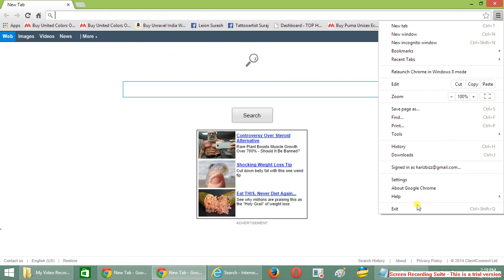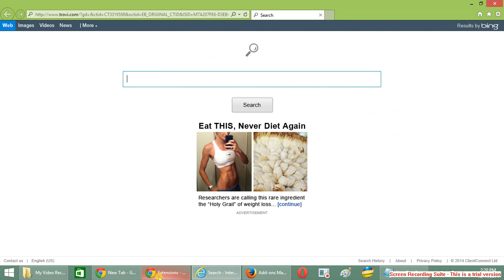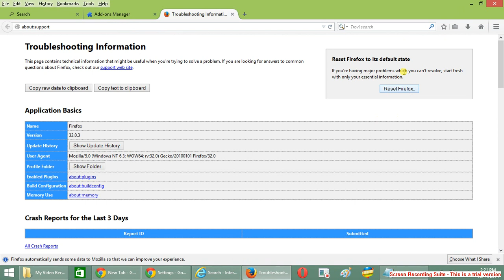How to remove LizardSales virus from google chrome firefox,explorer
Step 4 : Delete (How do I remove ) Using ADWARE CLEANER OR MALWAREBYTES
CHECK BELOW I AM PROVIDING TO DOWNLOAD